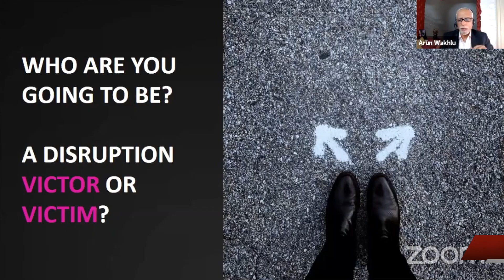Certified HR Coaching Professional (CHCP)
This certification programme is aimed at developing the ability of HR Managers/ HR Professionals to learn the foundational skills of coaching, evaluate coaching needs in their organizations, design appropriate coaching interventions, identify the right coaches and equip them with the basic skills for coaching in the workplace.